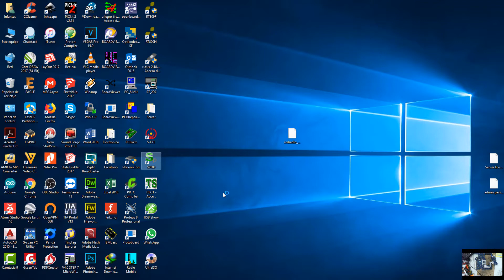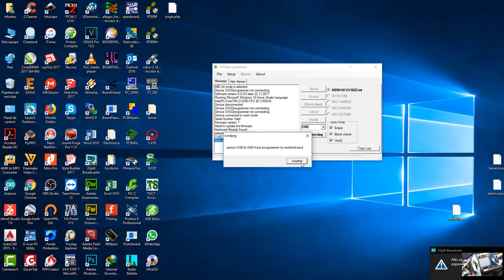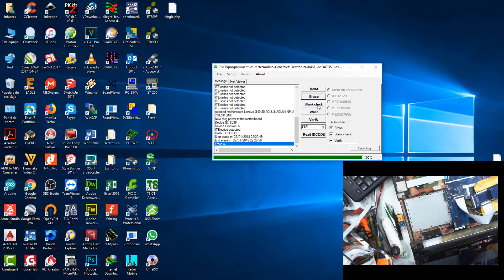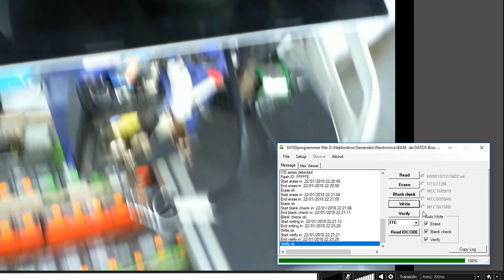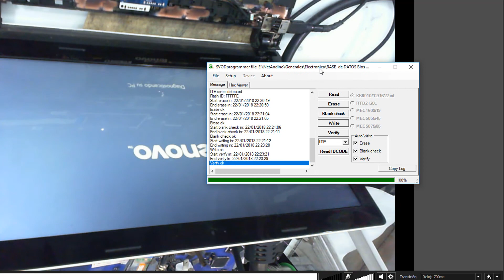Grabando el BIN al chip KBC de una placa madre de Laptop